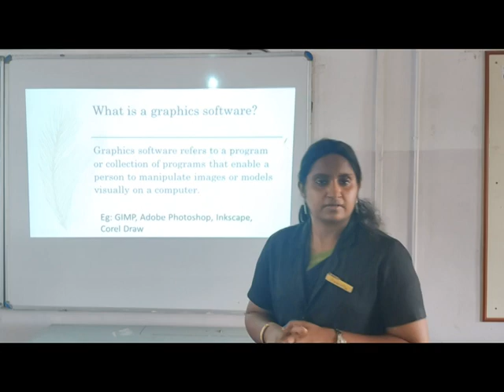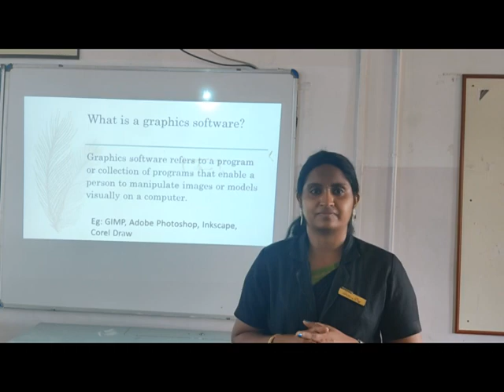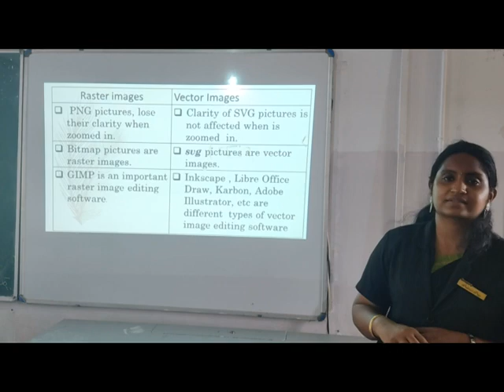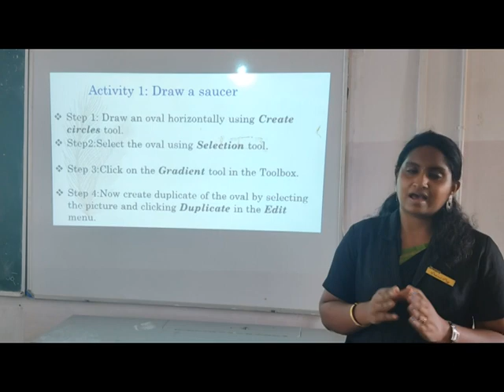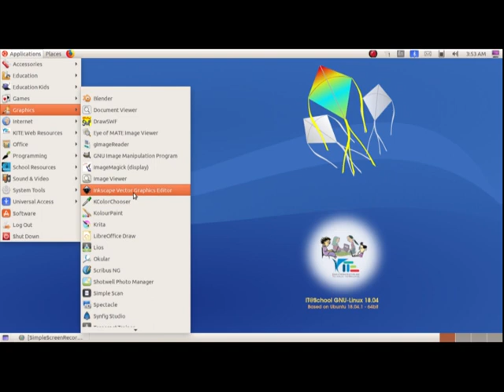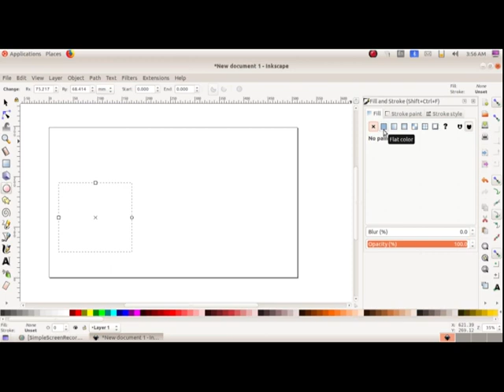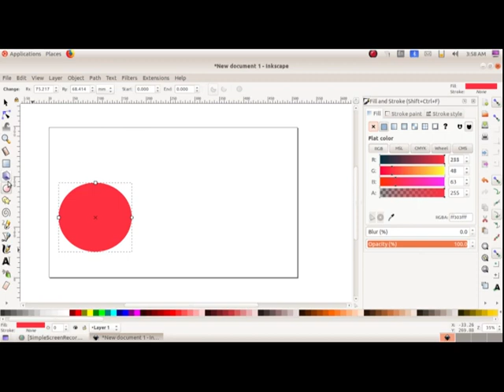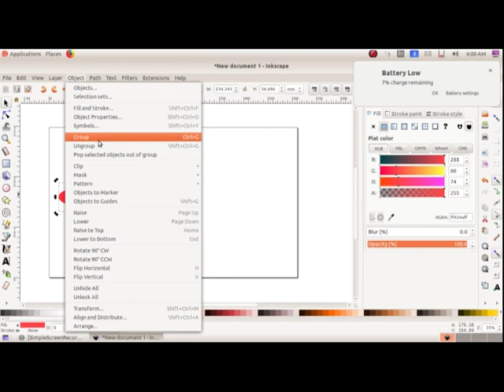Class 10 IT Chapter 1 - The World of Designing